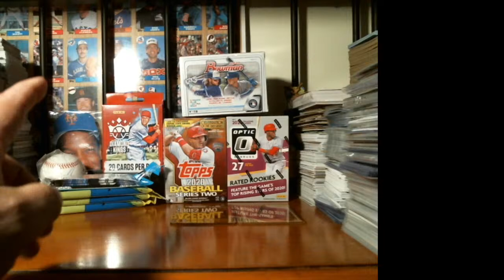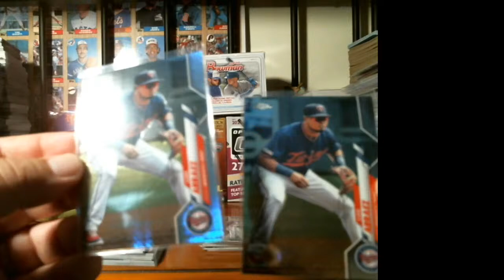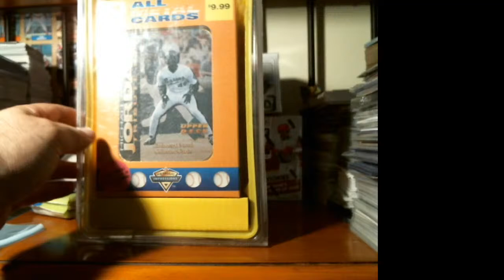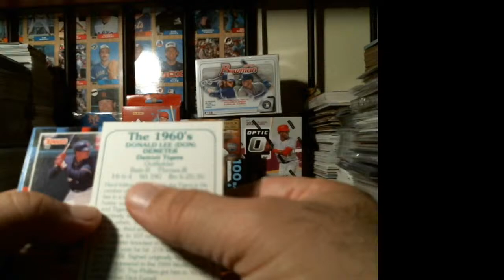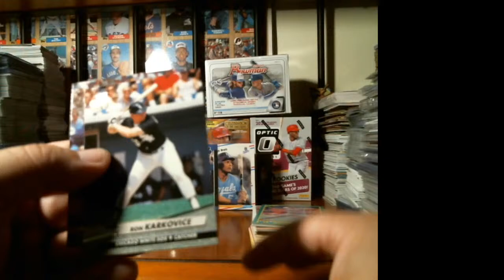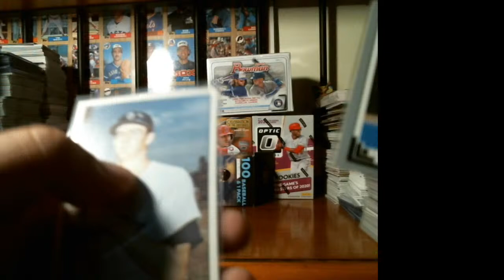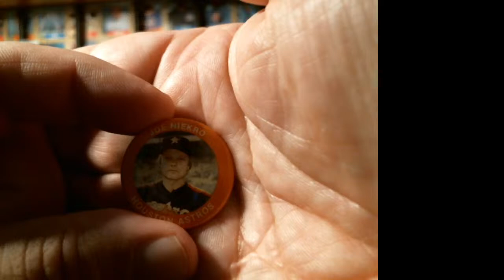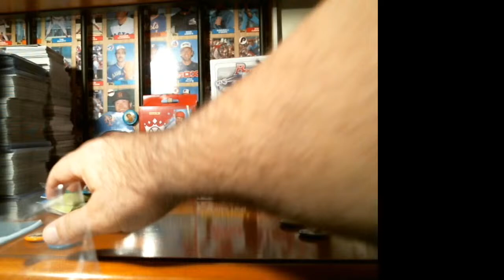LIVE FROM THE WAX CAVE!!!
Break details:

$13.00 two random teams
15 spots total (12 spots left)

2020 Heritage 3-packs
2020 Topps Chrome Value Pack
2020 Panini DK Hanger
2020 Donruss Optic Blaster
2020 Topps Series 2 Blaster
2020 Bowman Blaster

Make sure to give your YouTube name so so we know how to mark the spots, thank you all in advanced!